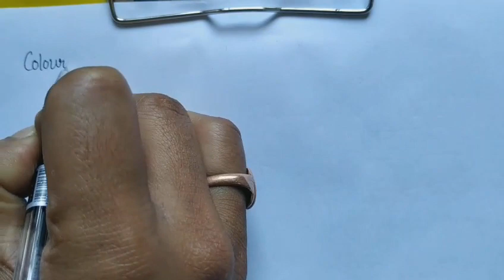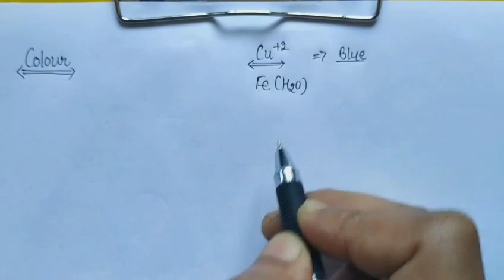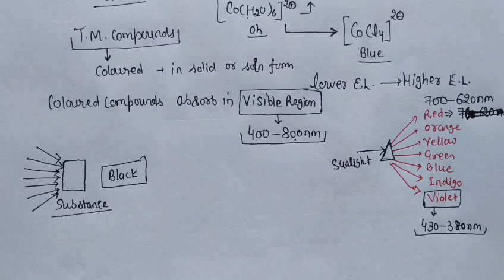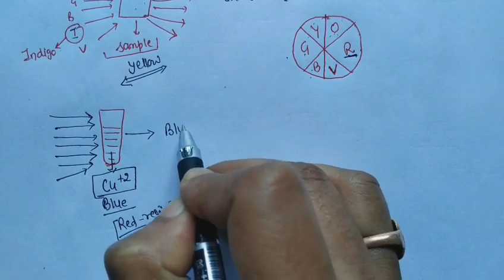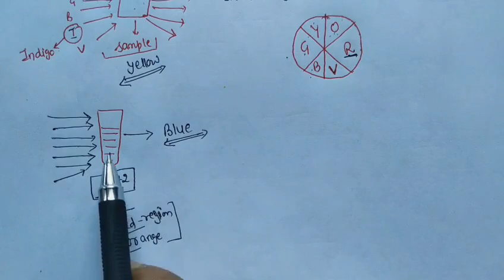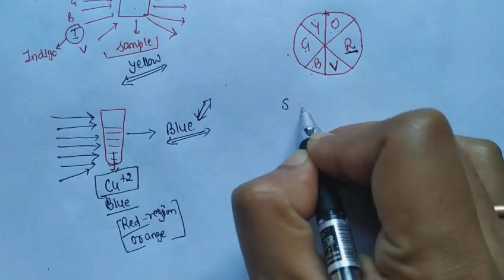Lecture 05 : Colour and magnetic properties of transition elements.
This lecture includes why transition metal compounds are coloured and why the magnetic properties arises in the transition metals.
Lecture also includes introduction to ferromagnetic substances.